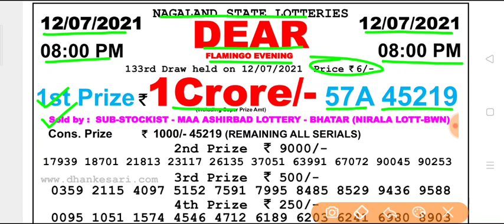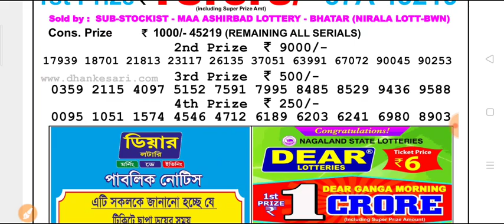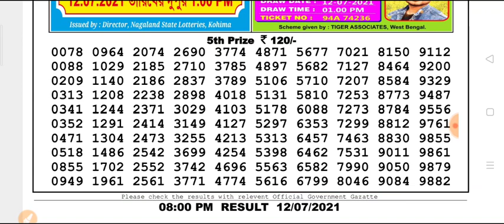🔴 Live Nagaland state DEAR Flamingo Evening 8 p.m 12.07.2021 Result Today Live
Nagaland state lottery Dear Flamingo Evening 8 p.m 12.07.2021 Result Today Live